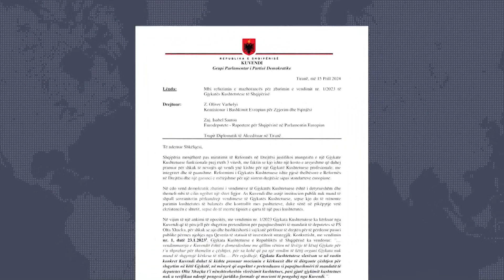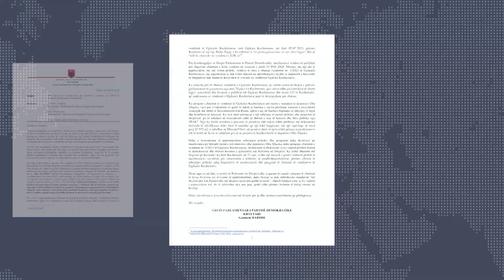Xhaçka, puç kushtetutes- Bardhi informon komisionin dhe parlamentin evropian për vendimin e kuvendit